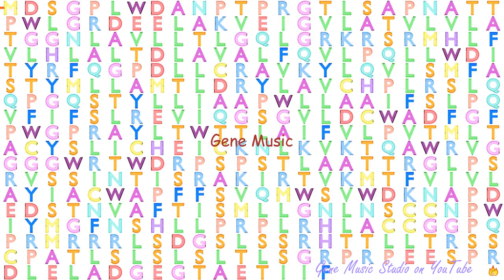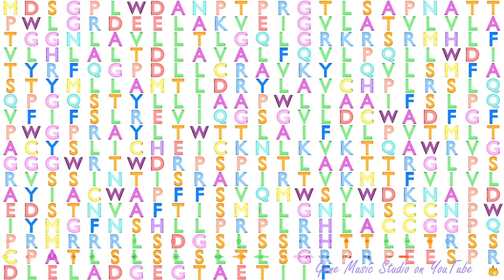Gene Music using Protein Sequence of AVPR1B "ARGININE VASOPRESSIN RECEPTOR 1B"